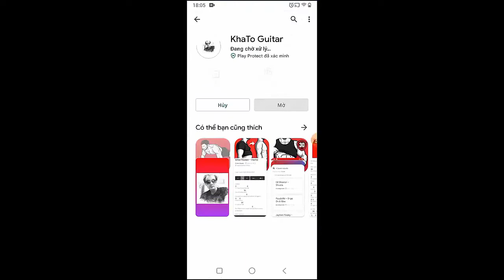Caamp - Light | Guitar Tutorial